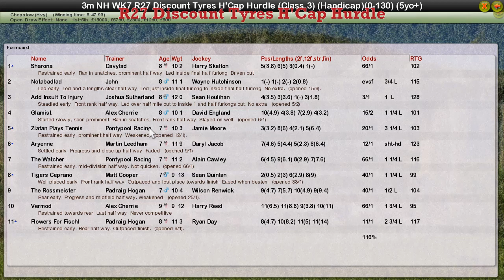NH WK7 R27 Discount Tyres H'Cap Hurdle